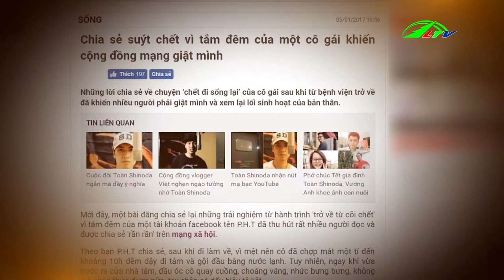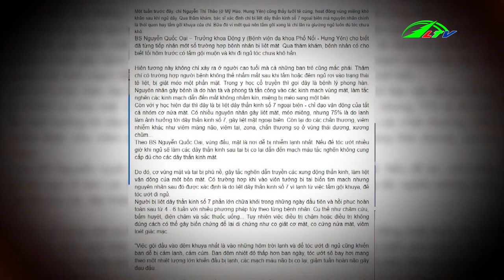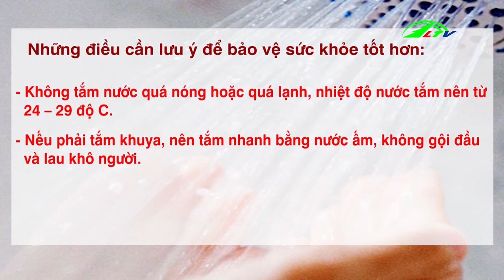Hại thận vì thói quen tắm đêm | Góc Nhìn Đa Chiều ngày 3/12/2018 | Lâm Đồng TV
Lâm Đồng: Hại thận vì thói quen tắm đêm | Góc Nhìn Đa Chiều ngày 3/12/2018 | Lâm Đồng TV.